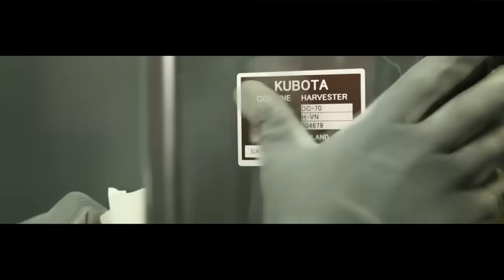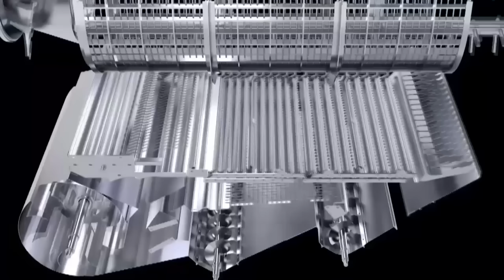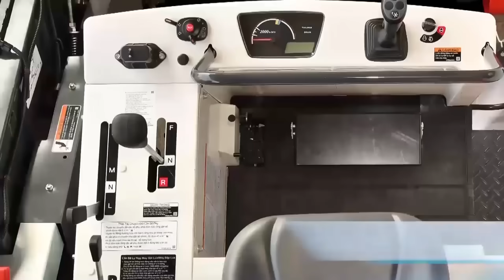Máy gặt Kubota DC93 giá 760 triệu có phải là nỗi thất vọng ???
Máy gặt đập liên hợp Kubota DC93 model mới nhất 2019
Công suất 93 mã lực, hàm cắt rộng 2,18m cùng 1 loạt các cải tiến mới
Công ty chuyên nhập khẩu và phân phối các mặt hàng:
- Máy cày Nhật bãi: Kubota, Yanmar, Iseki, Mitsubishi, Shibaura...
- Máy cày Thái Lan: Kubota L3408, L4508, L3608, L4708, L5018, M6040, M7040...
- Máy gặt đập liên hợp: Kubota DC70, DC60, DC95, Yanmar AW70, AW82, YH700, YH850